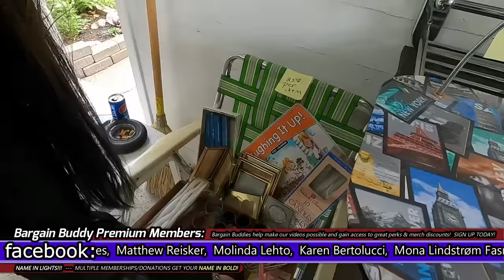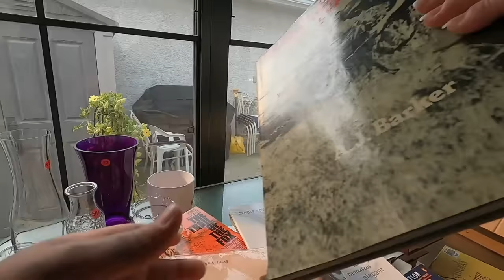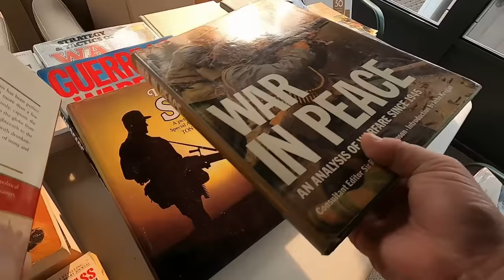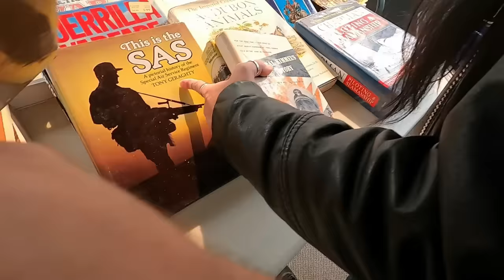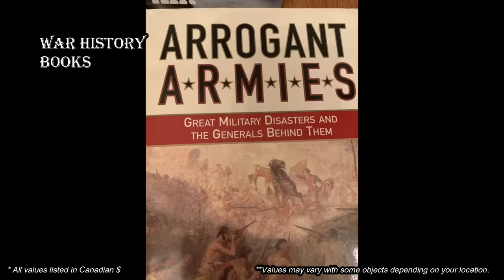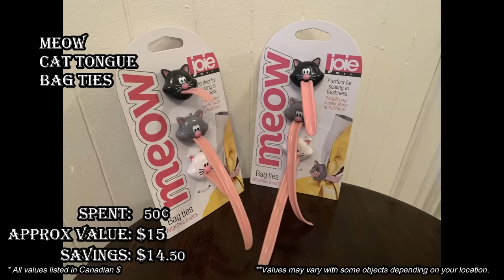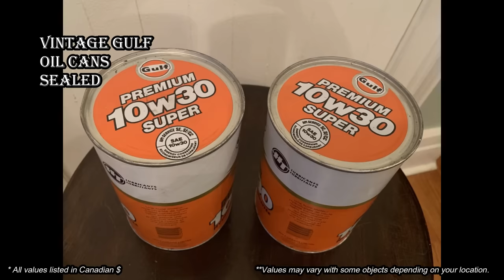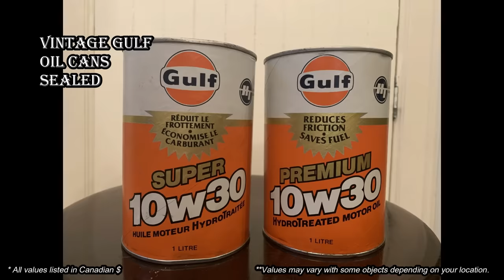Ep560: AWESOME VINTAGE THRIFT & SALE FINDS!! 😃😃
We went to a couple sales across the street from each other and loaded up on vintage and collectible finds including these vintage Gulf sealed oil cans, a beautiful West German Scheurich vase, a vintage Nuova Capodimonte porcelain basket AND MORE! 😃😃😃

The BEST thrifting and shopping VLOG on YouTube!

Bargain Barons
Cornwall Center
Regina SK
S4P-4J7
Canada